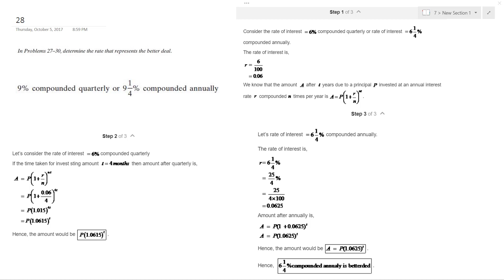9% compounded quarterly or 9.25% compounded monthly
9% compounded quarterly or 9.25% compounded monthly